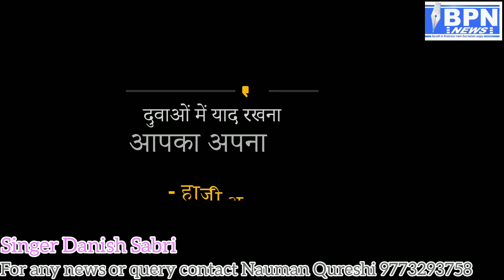Atiyaat Zaroori hai bolta hai Haji bhai song by Danish Sabri on Haji Arafat Shaikh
danish sabri has dedicated a song to Haji Arafat Shaikh